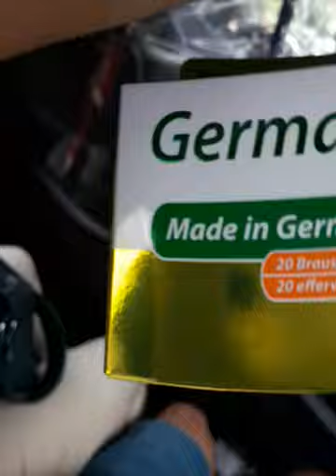uwi na kami ng bahay nakuha namin ung padala ng aming anak na gamot at vitamin (2)